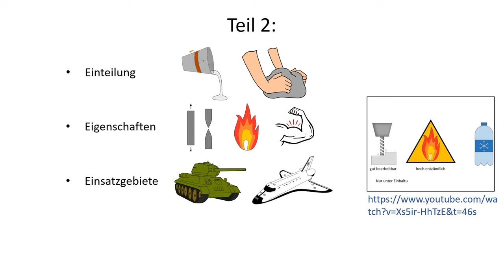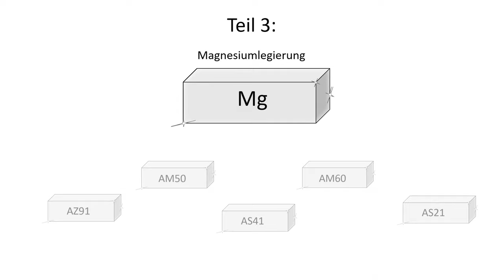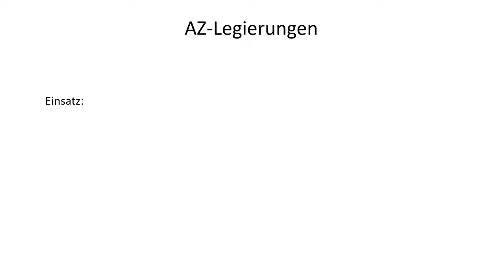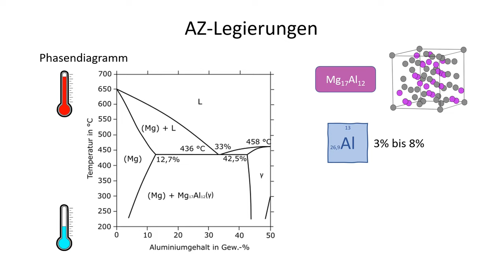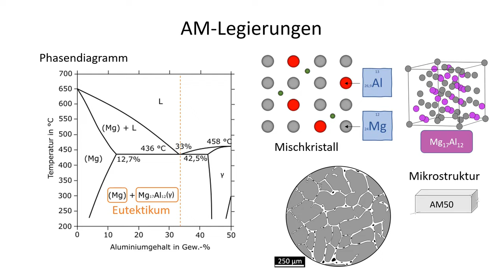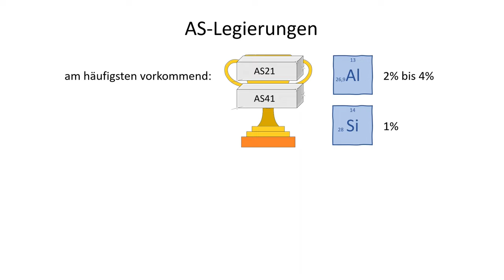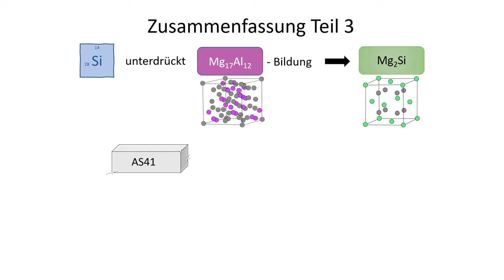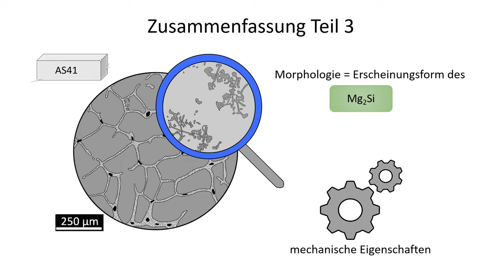3 Mg Mg-Legierungen: AZ91, AM50, AS40, Gefüge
Gefüge Mg-Legierungen AZ91, AM50, AS41